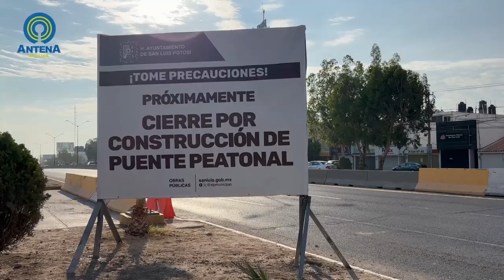🤦‍♂️ DenunciAntena ⚠️🚧🌉 El Puente Inferior Vehicular Himalaya está listo, pero... ¿y los peatones?